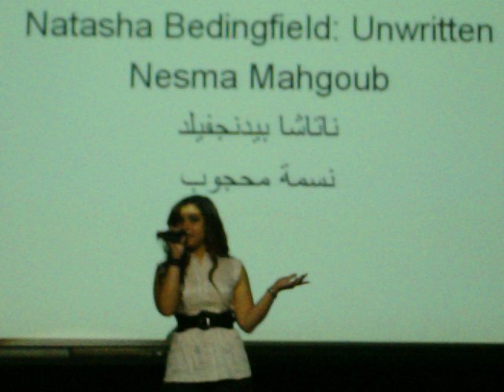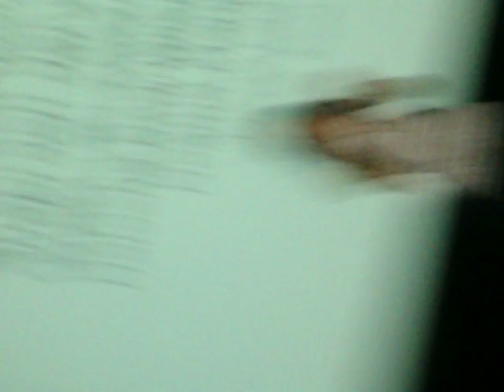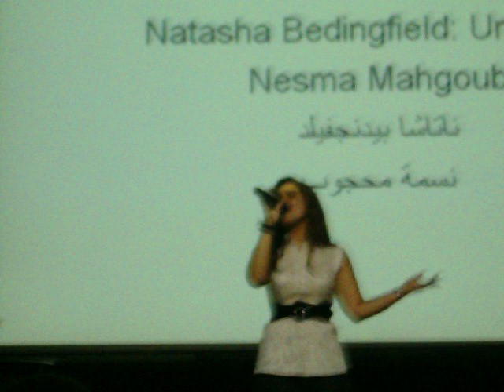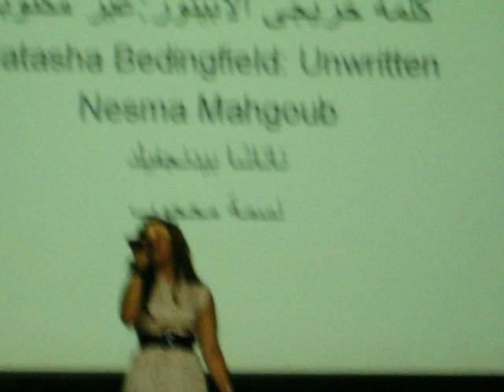Nesma Mahgoub - Unwritten (Graduation song 2008) نسمة محجوب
Nesma Mahgoub sings Unwritten as one of her graduation songs in the German school (DEO) in 2008.

نسمة محجوب تغنى فى حفلة تخرجها من المدرسة الالمانية عام ٢٠٠٨